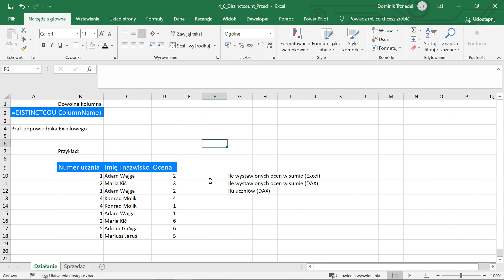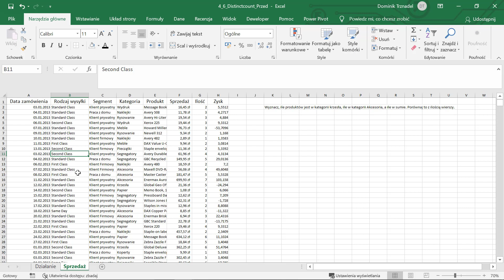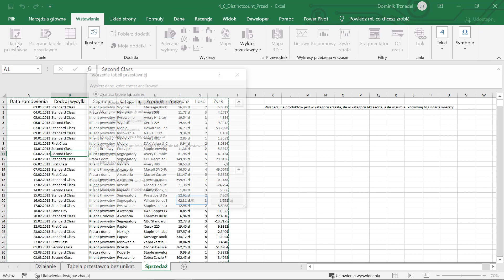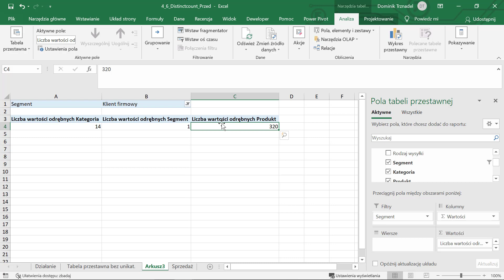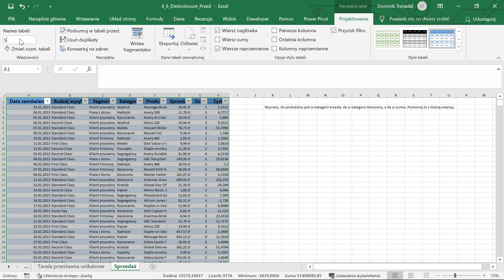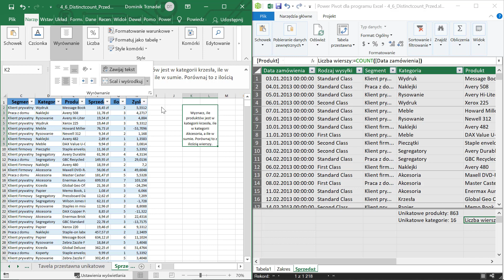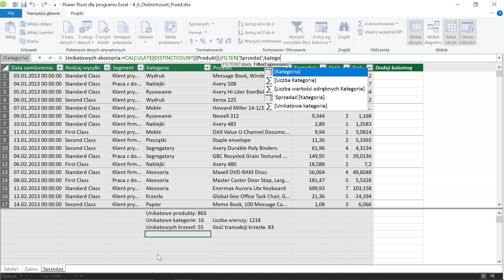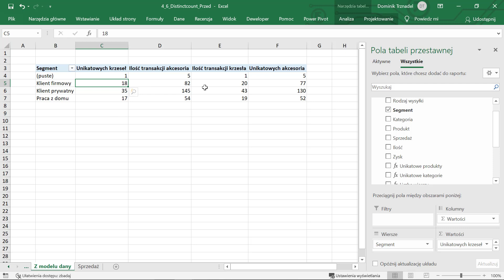Kurs Power Pivot - analiza i modelowanie danych w Excelu | Unikatowe wartości | ▶strefakursow.pl◀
Czego się nauczysz:
🎯zaawansowanego importowania danych

🎯łączenia danych z wielu różnych źródeł

🎯tworzenia relacji między tabelami

🎯porządkowania dużej liczby danych

🎯eksportowania danych do tabeli przestawnej

🎯odświeżania zmienionych zestawów danych

🎯automatycznego wykrywania relacji

🎯analizy i przetwarzania danych z użyciem języka DAX